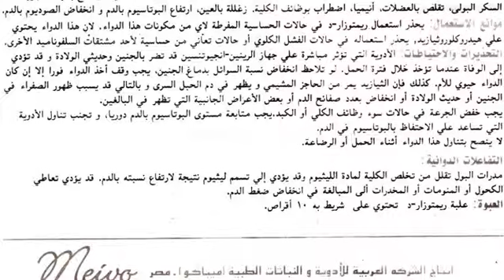ريمتوزار د Remtozar-D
علاج إرتفاع ضغط الدم
السعر 34.8 جنيه 10 اقراص